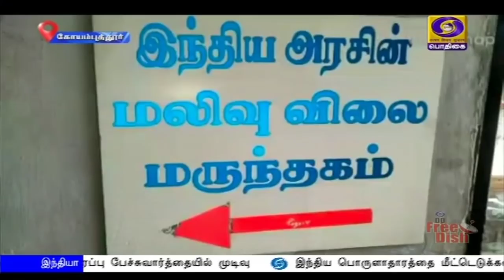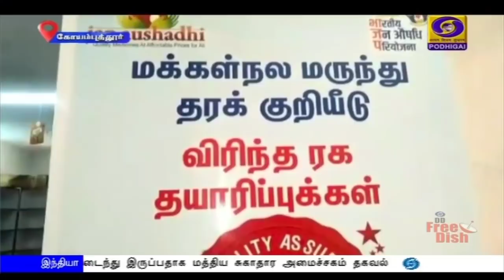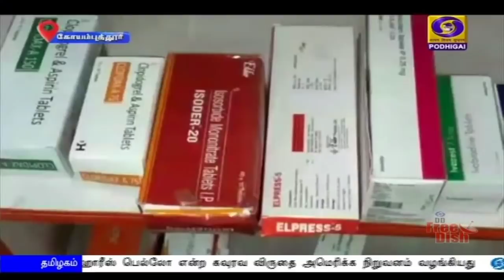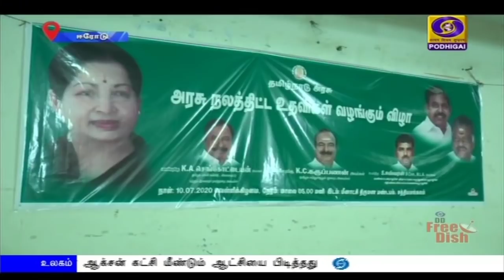பொதிகை காலை 11.00 மணி செய்திகள் [11.07.2020]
1) எதிர்காலத்தை பாதுகாப்பதற்கு சூரியசக்தி மூலமான மின்சாரம் அவசியம் -  இந்த முயற்சியில் இந்தியா முன்னிலை வகிக்கிறது  - பிரதமர் நரேந்திர மோதி

2)   கிழக்கு லடாக் எல்லைப்பகுதியில் அமைதியை நிலைநாட்ட ஏதுவாக, இந்திய - சீன படைகள் முழுமையாக விலக்கி கொள்ளப்படும் - இருதரப்பு பேச்சுவார்த்தையில் முடிவு

3)  இந்திய பொருளாதாரத்தை மீட்டெடுக்கவும், தன்னிறைவு பெறவும் பிரதமரின் சுயசார்பு இந்தியா திட்டம் வழிவகுக்கும் - மத்திய அமைச்சர் சதானந்த கவுடா

4)  இந்தியாவில்  கொரோனா தொற்றால் பாதிக்கப்பட்டோர் எண்ணிக்கை 8 லட்சத்து 21 ஆயிரத்தை நெருங்கியது - இதுவரை  ஐந்து லட்சத்து 15 ஆயிரத்து 386 பேர் குணமடைந்துள்ளதாக சுகாதாரத்துறை அறிவிப்பு

5)   பல்கலைக்கழக இறுதியாண்டு பருவ தேர்வுகள் குறித்த மாநில அரசின் முடிவை ஏற்கவும்,  ஈரானில் தவிக்கும் 40 தமிழக மீனவர்களை தாயகம் அழைத்து வரவும் வலியுறுத்தி, முதலமைச்சர் எடப்பாடி பழனிசாமி, மத்திய அரசுக்கு கடிதம்

6)    சிங்கப்பூர் நாடாளுமன்ற தேர்தல் - ஆளும் மக்கள் ஆக்சன் கட்சி 83 இடங்களை ‍கைப்பற்றி மீண்டும் ஆட்சி அமைக்கிறது.